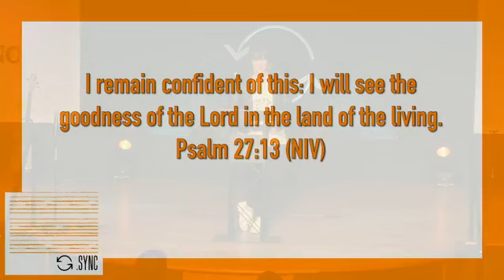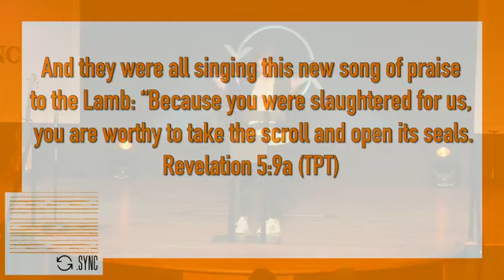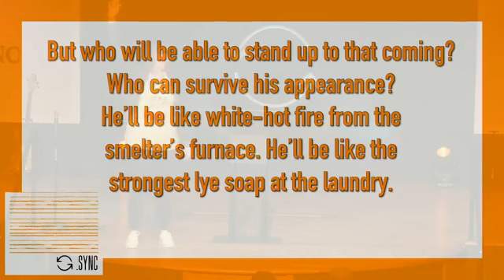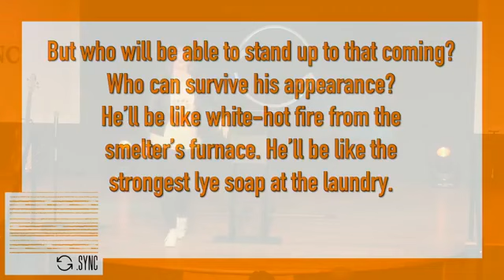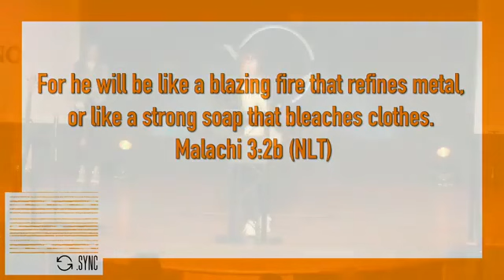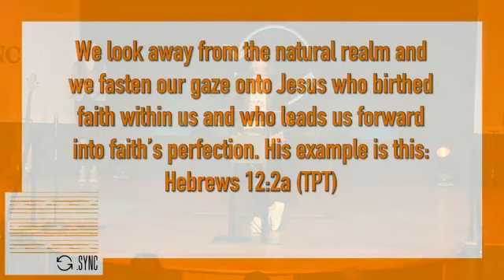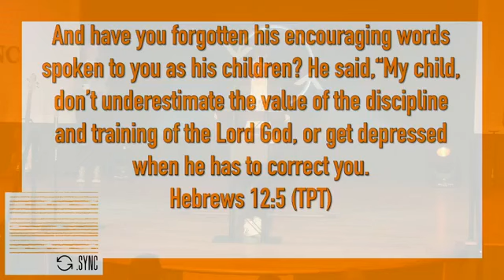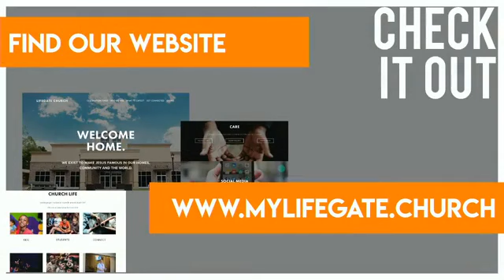SYNC- Week 4 // 1.26.20